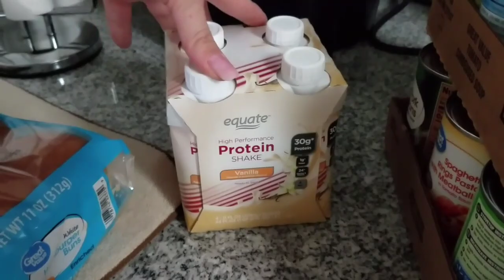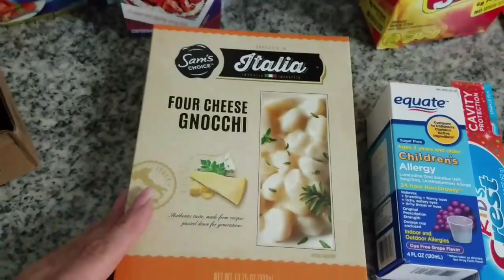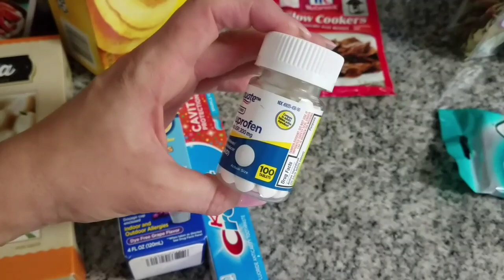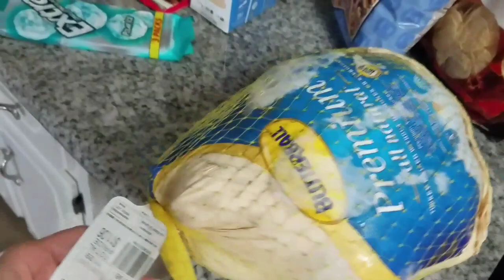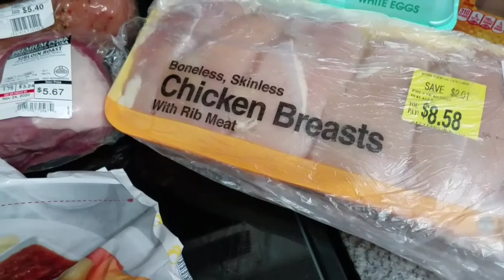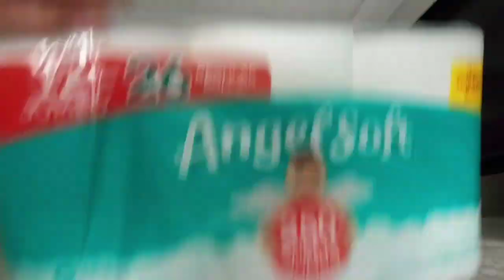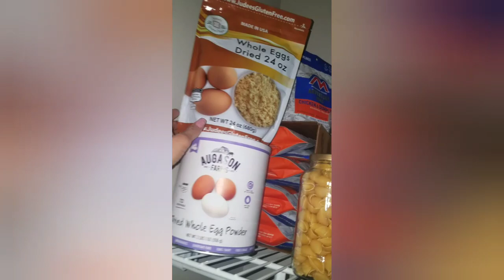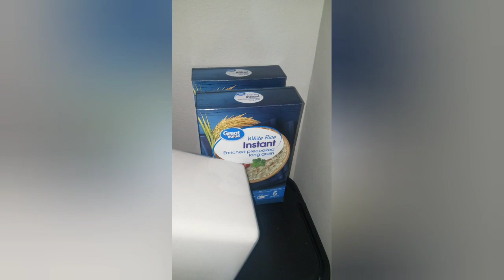BIG Walmart Haul and Prepper Pantry Tour!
Just another haul...and a tour of my Prepper Pantry/ other food storage spaces throughout the house. I don't have a lot of storage spaces, but I make do...it's a work in progress. If you're just starting out and don't have a lot of pantry space, the under the bed bins are very useful.

Link to Shelving Units I used:

My List of Prepper Must Haves